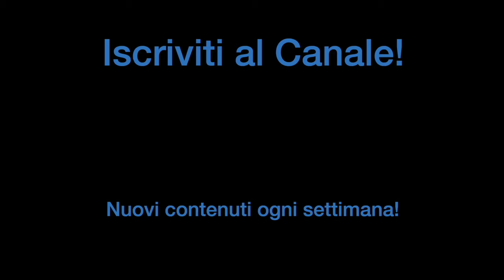QUESTA è una BATTERIA IN EDIZIONE LIMITATA di DS DRUM | Venom